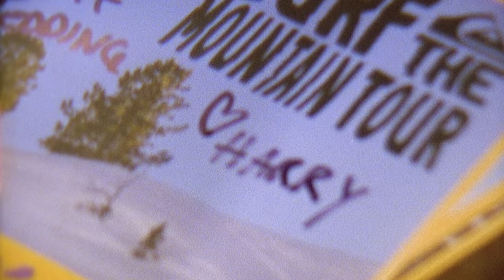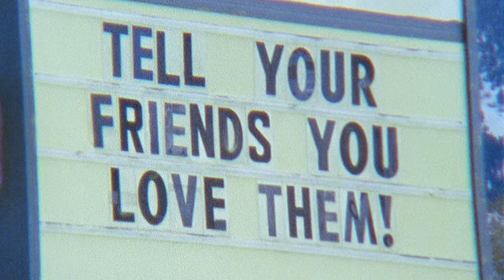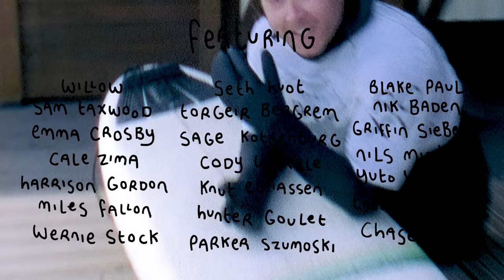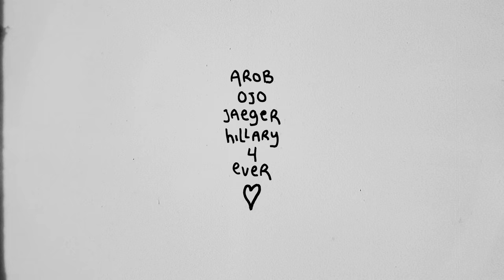Boogie 3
Visuals from a winter spent with good friends

Yours Truly,
Grif